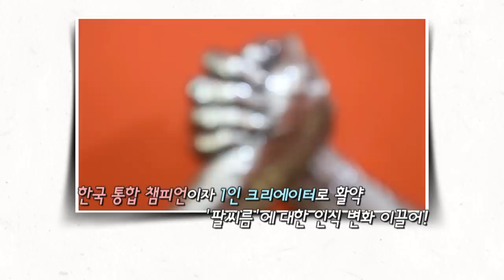방송출연, 국내 유일 팔씨름 전업선수 백성열을 말하다